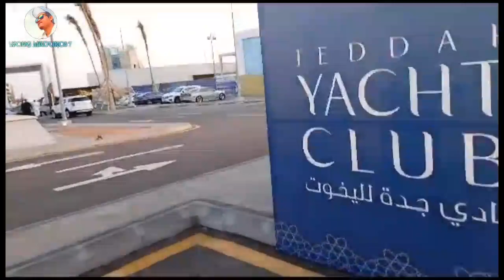Masjid Di Tengah Laut Di Kota Jeddah Resmi Menjadi Tempat Wisata